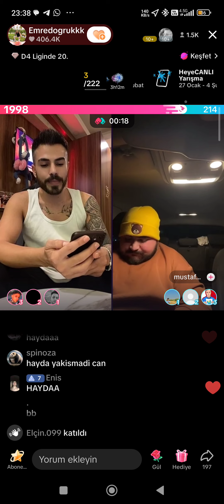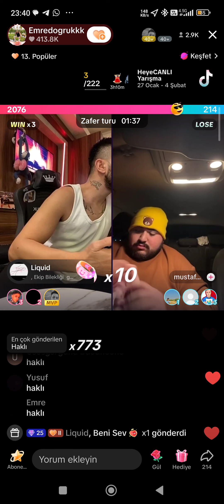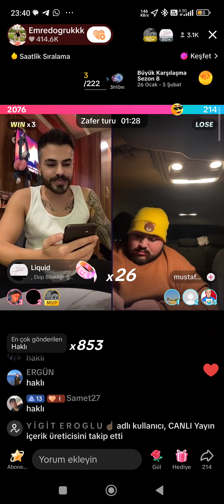EMRE CANIN YOOLARINI AYIRDIĞI HABERİNİ ALIYOR